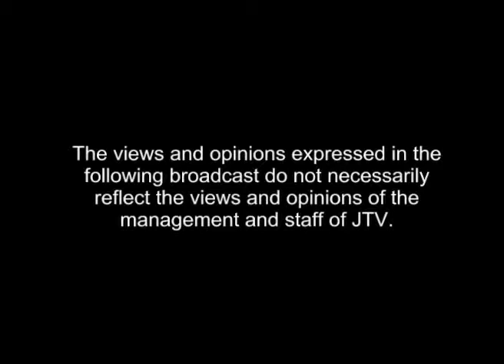SPEAK YOUR MIND - 13 APRIL 2013